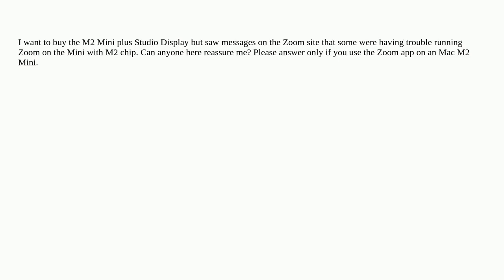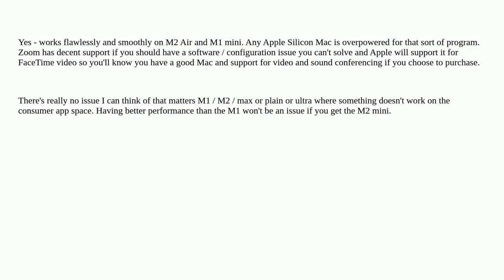Does the Zoom app work well with the M2 chip?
A special thanks goes out to the community

  zoom mac-mini